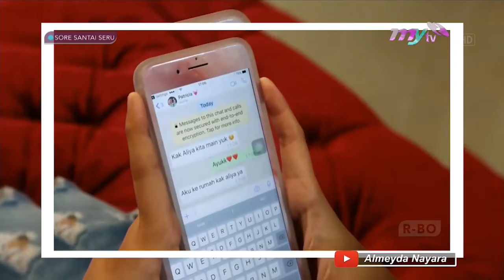Minimnya Konten Untuk Anak Saat Ini | SORE SANTAI SERU (12/02/20) Part 1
SORE SANTAI SERU (12/02/20) - DUNIA HIBURAN ANAK